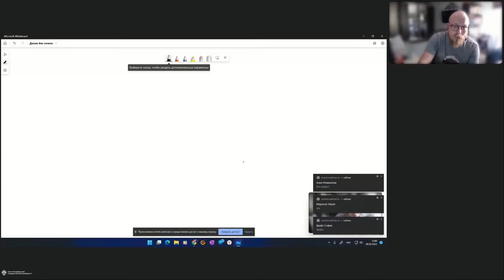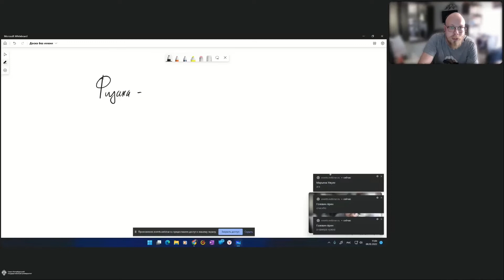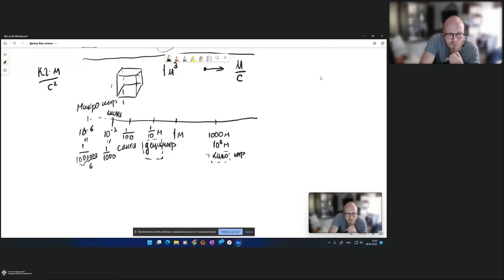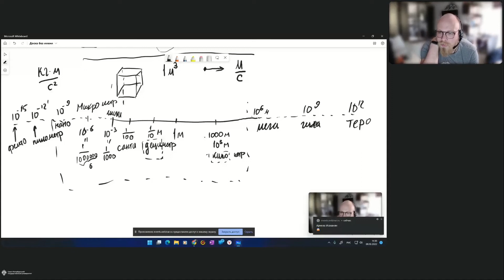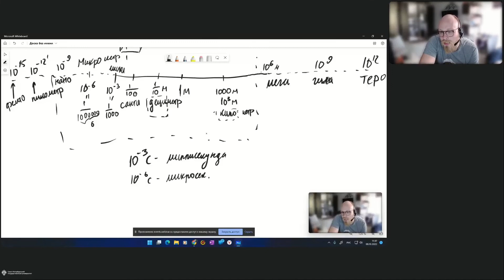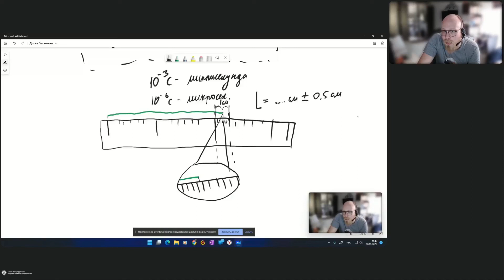Онлайн-школа СПбГУ 2022/2023. 8 класс. Физика. 08.10.2022